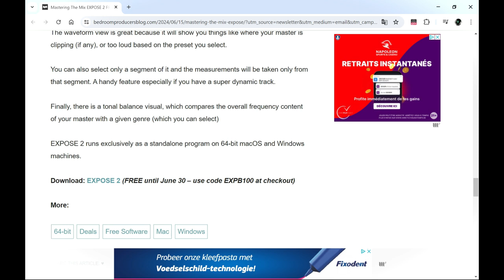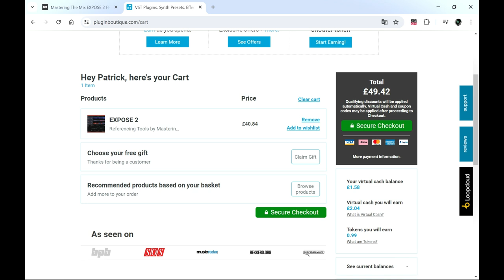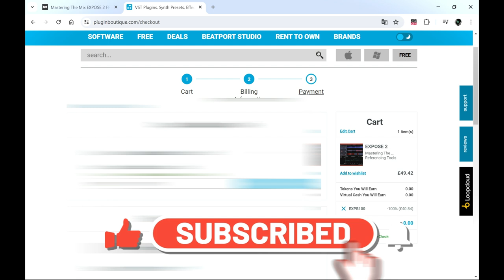EXPOSE 2 - Referencing Tools by Mastering The Mix (Limited-Time 4FREE)